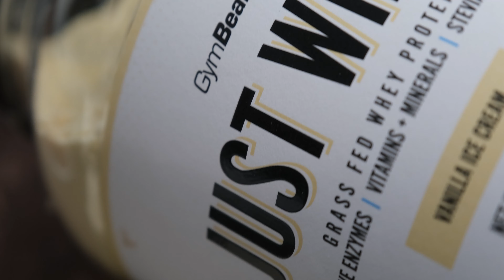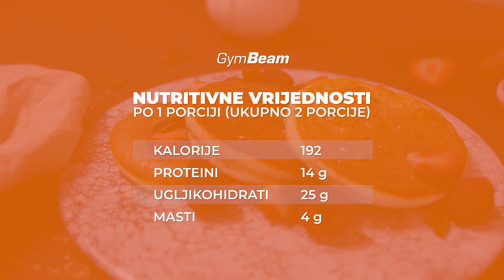Pahuljaste souffle palačinke l Fitness recepti l GymBeam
Pahuljaste souffle palačinke su tradicionalne japanske palačinke nježnog okusa koje će vam se topiti u ustima! 🤤 Isprobajte ovaj popularni recept sa zdravijim sastojcima i velikom dozom proteina. 🥞 Ovu poslasticu možete pripremiti za samo nekoliko minuta i poslužiti sa svježim voćem, šlagom ili svježim sirom. 🍓Izbor je na vama, ali obećavamo da ćete sigurno uživati! 💯 Nema potrebe govoriti ništa više, hajdemo ih pripremiti!

Hoćete li probati ove pahuljaste palačinke? 👇 Ako vam se video svidio, dajte nam "Like" i podijelite recept, i ne zaboravite se pretplatiti na naš kanal za više savjeta o kuhanju.

GymBeam - webshop s progresivnim namirnicama